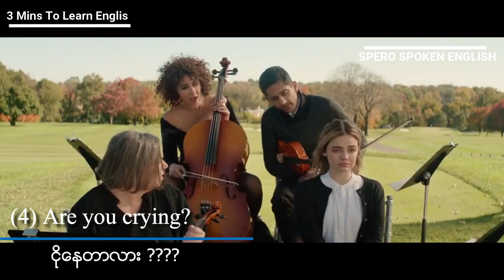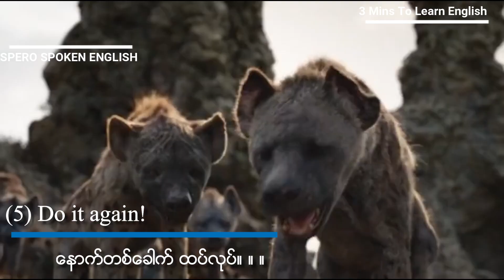Ep : 15 - ရုပ်ရှင်ထဲမှာ သူတို့ပြောတာကို ဘယ်လောက်နားလည်လဲ?